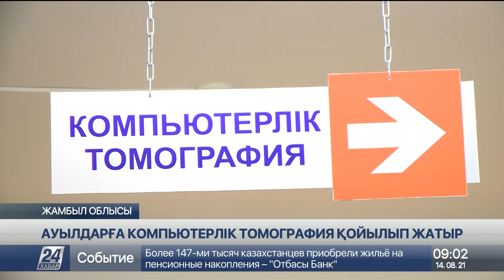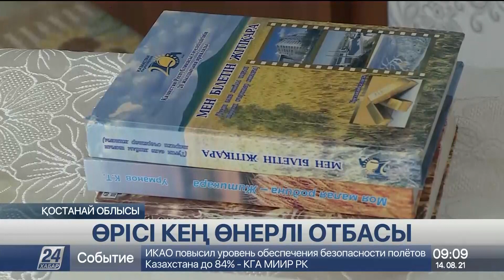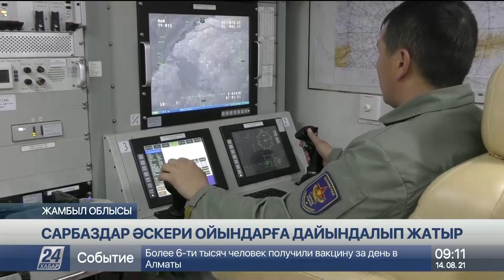14 тамыз 2021 жыл - 09:00 жаңалықтар топтамасы